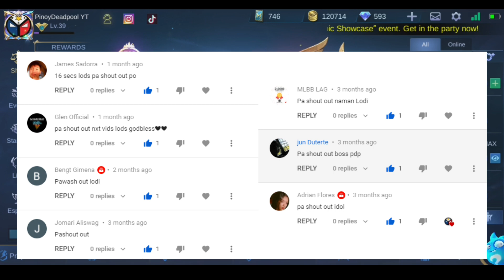HOW TO CREATE MOONTON ACCOUNT 2021 MOBILE LEGENDS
HOW TO CREATE MOONTON ACCOUNT MOBILE LEGENDS

Thank you sa suporta mga kaChimichangas.
LOVE YOU ALL WITH MAXIMUM EFFORT. CHIMICHANGAS.!!